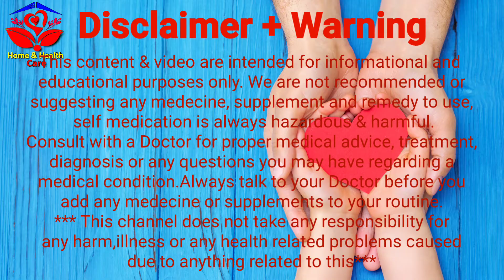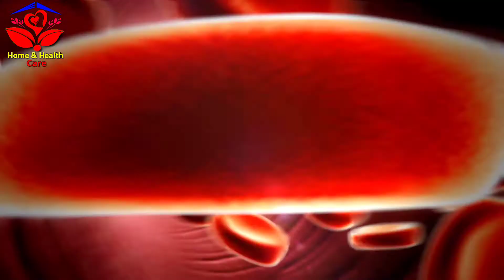Red Chili, Green Chili benefits & Precautions | সত্যিই কি লঙ্কা খাওয়া খারাপ ? জেনেনিন সুম্পূর্ণ তথ্য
Red chili and Green chili benefits, all information.

সত্যিই কি লঙ্কা খাওয়া খারাপ, জেনেনিন রাখুন সুম্পূর্ণ তথ্য এবং এর শারীরিক  উপকারিতা গুলো কি কি ।

 লঙ্কা বা মরিচ এর সমস্ত গুনাগুন ।

We are not recommended or suggesting any Medicine, Supplements, Cream and Remedy to use, self medication is always hazardous and harmful.
Consult A doctor for proper medical advice, treatment, diagnosis or any questions you may have regarding a medical condition.
Always talk to your doctor before you add any medicine or supplements to your routine.

This channel does not take any responsibility for any harm, illness or any health related problems caused due to anything related to this